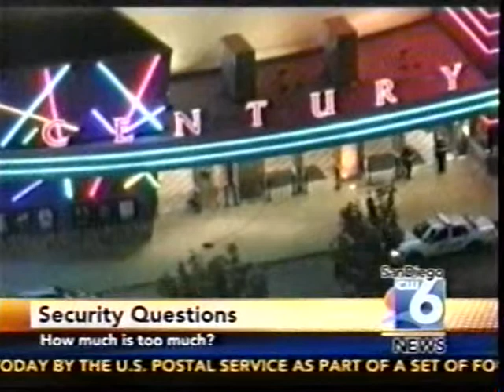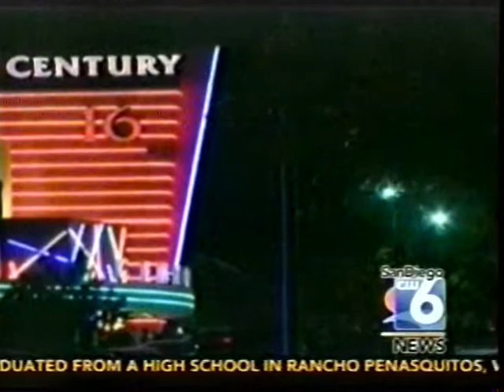Public Outlet Security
San Diego State University management lecturer, Wendy Patrick, discusses what businesses may do to add security in the wake of the Colorado theater massacre.